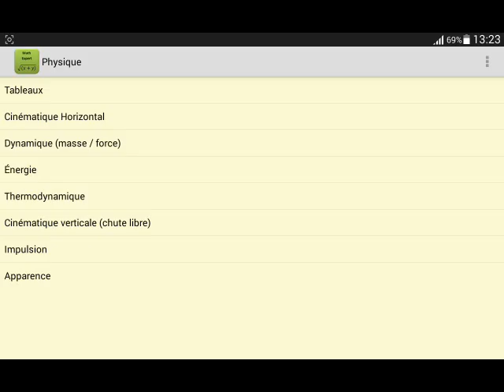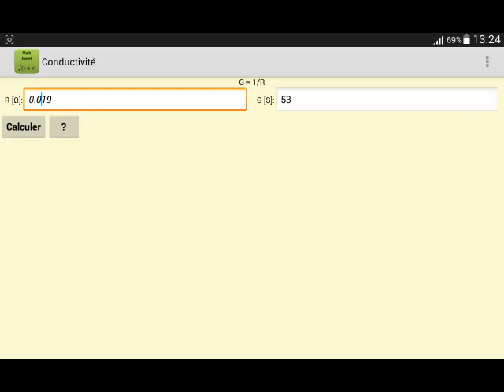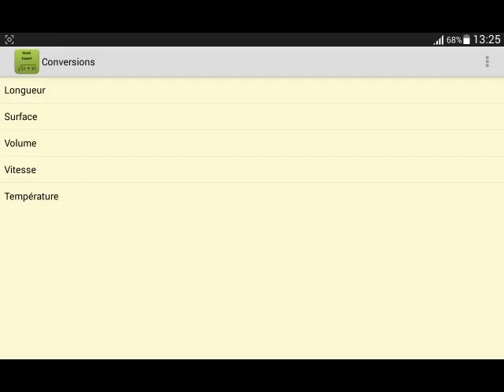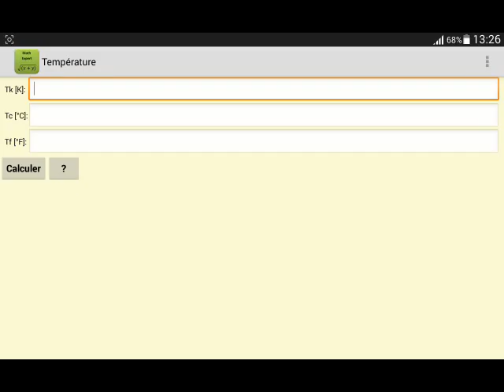Video sur calculette scientifique et dico mpcc etc sur votre smartphone android